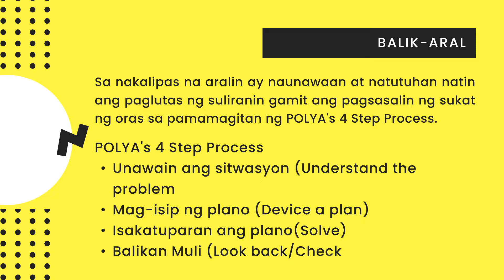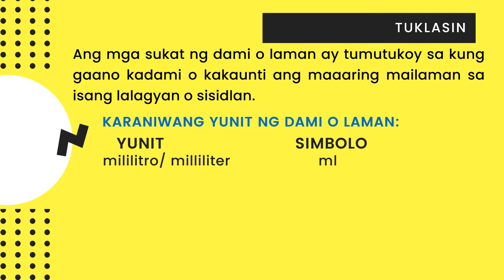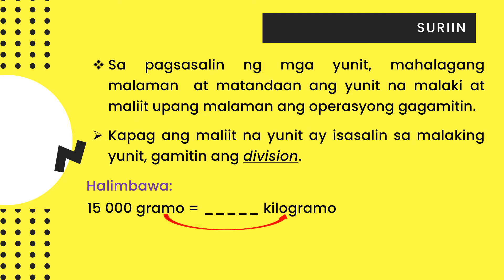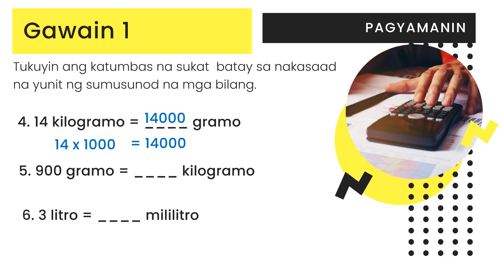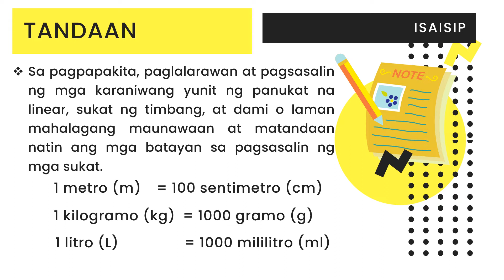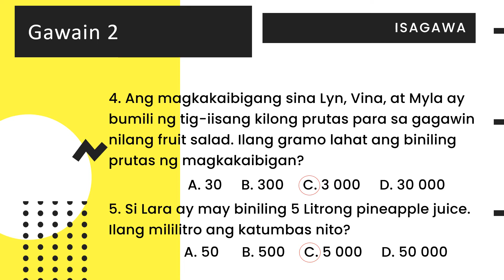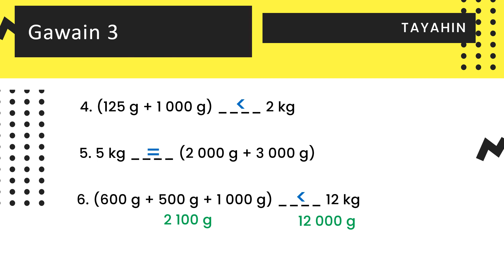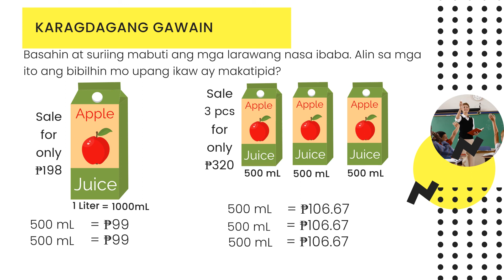MATH 3 I Q4-WEEK 3 I PAGSASALIN NG MGA KARANIWANG YUNIT NG PANUKAT NA LINEAR, TIMBANG AT DAMI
Sa araling ito, matututuhan mo ang pagpapakita, paglalarawan, at pagsasalin ng mga karaniwang yunit ng panukat na linear, sukat ng timbang, at ang dami o laman.

This video is created for educational or dissemination of information purpose only.